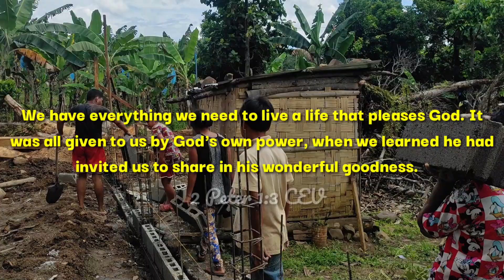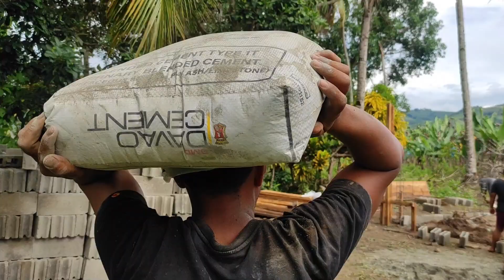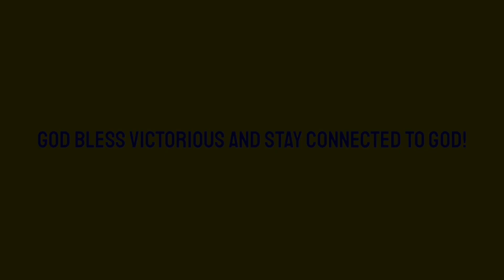GRABENG BLESSINGS!!! PUGONG BYAHERO TEAM - VICTORIOUS SHIMSHON May IPINAPATAYO??? ANO KAYA ITO!!!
Patuloy po Nating Suportahan ang PUGONG BYAHERO at Pugong Byahero Team Mindanao mga Bay❤️ @MANG ELI  @Direk Frankie  @VICTORIOUS SHIMSHON  Maraming Maraming Salamat po Mga KabaBAYan ❤️

you may also like to watch this video mga Bay: KAWAWANG LOLA: BULAG at NAG-IISA! NASAAN ANG PAMILYA? (ANO ANG LIHIM NYA?😱😳) Pugong Byahero Team